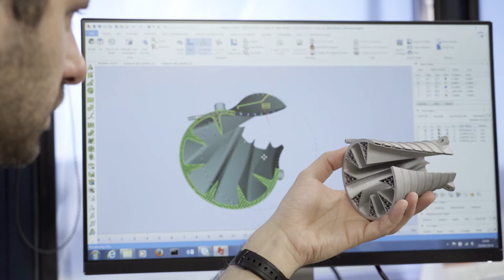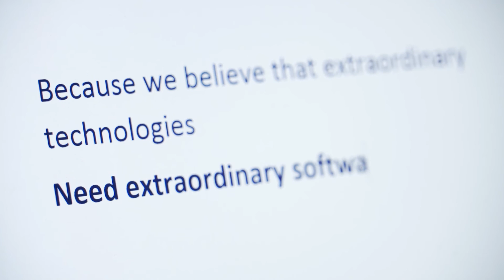3D Printing Software for Industrial Manufacturing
The digital evolution pushes game-changing businesses and industries to explore new opportunities that go beyond conventional solutions. 3D Printing is a disruptive technology that heavily influences today’s manufacturing techniques.

Since 1990, Materialise realized the realized the necessity of software to make a digital design 3D printable, as well as software to communicate the print order to the ever-growing range of printers on the market. Today, Materialise is world leader in software development for Rapid Prototyping and industrial manufacturing. Since extraordinary technologies need extraordinary software.